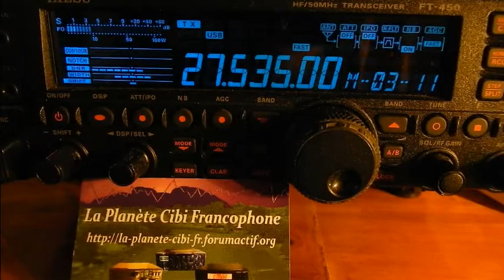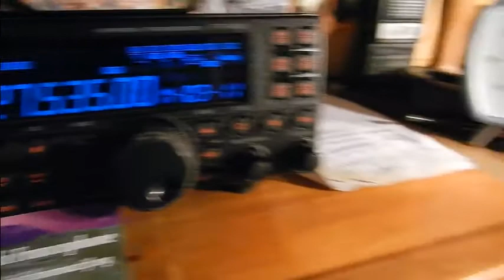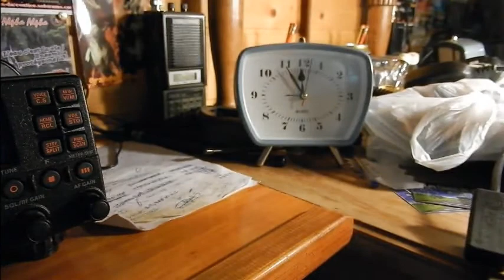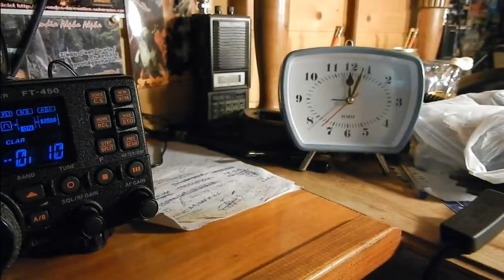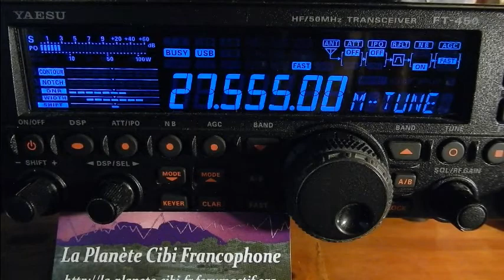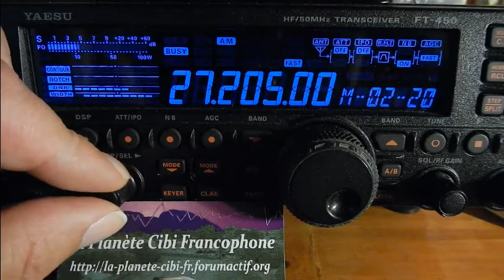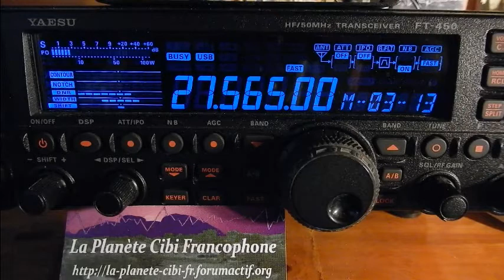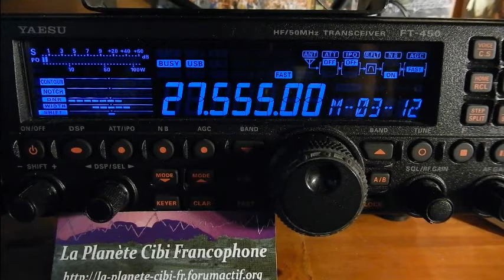Cibi 19 06 2017 Propag propag propag Fr Y.FT450AT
Vidéo QSL. Merci à: 14ZGC36 Les Vosges, 14CB705 Les Vosges, 14RC??6 Alsace, 14. La Côte d'Azur, ??? L'YL sur La Côte d'Azur, 104FDXC1 La Corse
73'51 de Dundee33 ~ 14DR33 ;)
Pour plus d'info sur la Cibi :